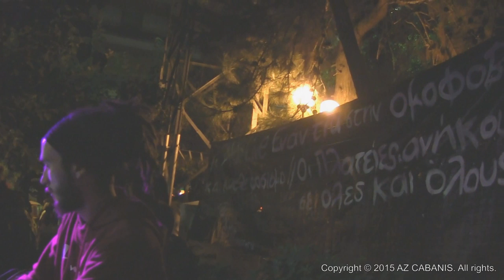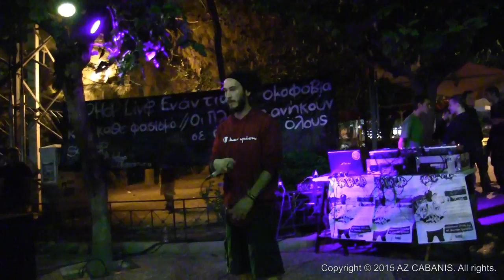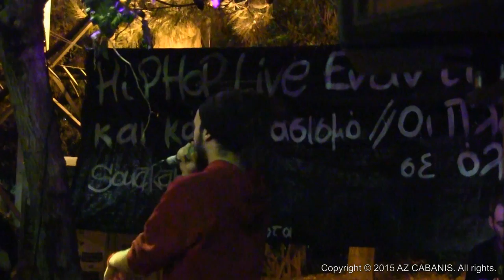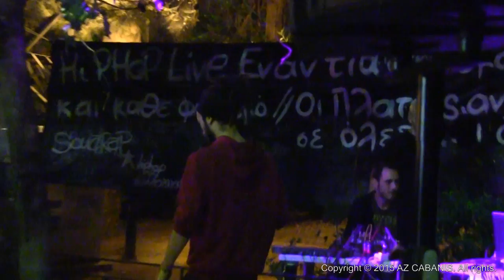Tribute to Pavlos Fyssas murdered for his stance to the racisme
Two years ago in my neighbour " Plateia Varnava " in Pangratis was happening this stance against racisme . Two days earlier some guys were assaulted in this place by a group of far right well known in Greece . So I took my cam just to grave this video to keep a glympse of the ambiance, that''s all .